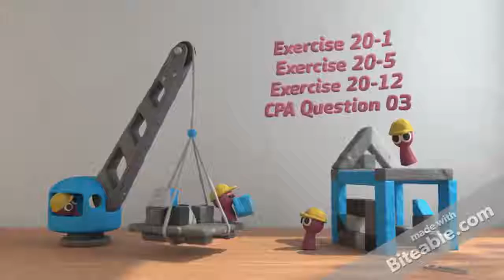ACC 423 Final ExamWith EXCEL FILE| snap| fast delivery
Exercise 22-19
A partial trial balance of Bramble Corporation is as follows on December 31, 2018.
    Dr.   Cr.
Supplies   $2,600
Salaries and wages payable       $1,500
Interest Receivable   4,600
Prepaid Insurance   86,200
Unearned Rent       0
Interest Payable       14,100

Additional adjusting data:
1.   A physical count of supplies on hand on December 31, 2018, totaled $1,100.
2.   Through oversight, the Salaries and Wages Payable account was not changed during 2018. Accrued salaries and wages on December 31, 2018, amounted to $4,700.
3.   The Interest Receivable account was also left unchanged during 2018. Accrued interest on investments amounts to $3,700 on December 31, 2018.
4.   The unexpired portions of the insurance policies totaled $68,300 as of December 31, 2018.
5.   $26,500 was received on January 1, 2018, for the rent of a building for both 2018 and 2019. The entire amount was credited to rent revenue.
6.   Depreciation on equipment for the year was erroneously recorded as $5,200 rather than the correct figure of $52,000.
7.   A further review of depreciation calculations of prior years revealed that equipment depreciation of $7,500 was not recorded. It was decided that this oversight should be corrected by a prior period adjustment.